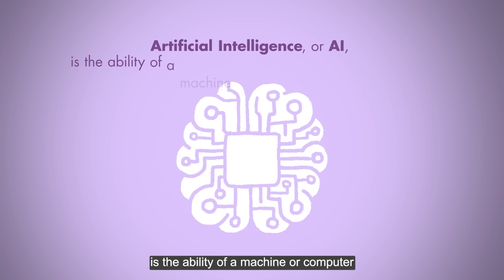Artificial Intelligence | Explained in 3 Minutes #01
In this episode of Explained in 3 Minutes, we dive into the world of Artificial Intelligence to learn about what it is, what it can do and how it impacts Singapore society.

Come and learn with us in this series of Explained in 3 Minutes topic explainer videos where we break down the bigger and complex concepts into bite-sized takeaways for all. Zooming into Singapore, find out how these concepts are weaved into our everyday lives through references to local history, policies, initiatives and more.

Explained in 3 Minutes is a NLB’s LearnX initiative, a content marketplace that features 8 Learning Focus Areas (LFAs), spanning from Digital, Sustainability, Wellness to Arts and more.

Interested to find out more about Artificial Intelligence?

Visit our immersive showcase on Artificial Intelligence & Machine Learning at Punggol Regional Library.